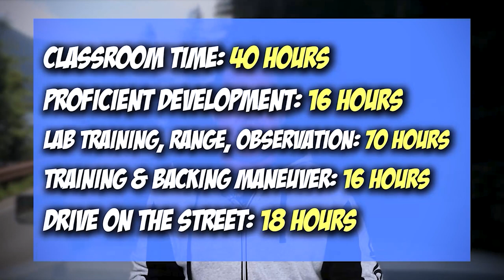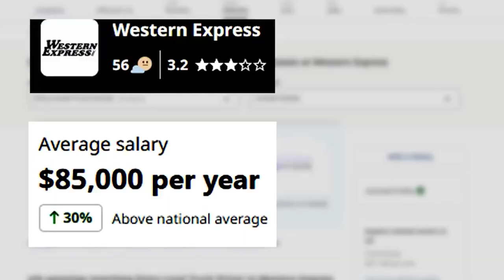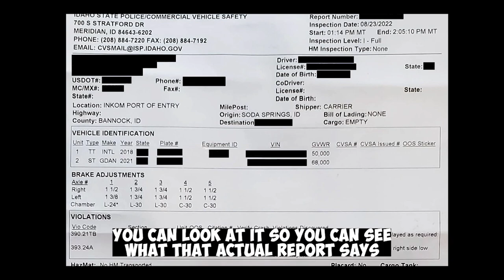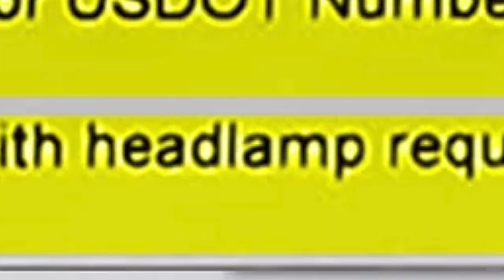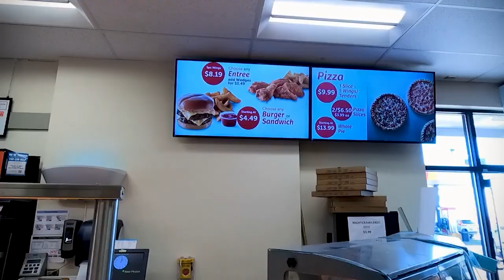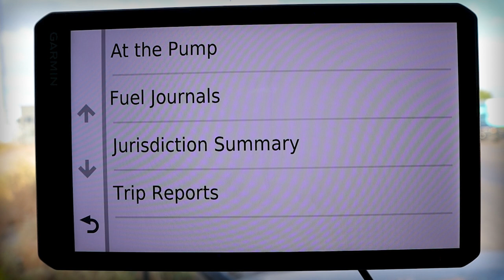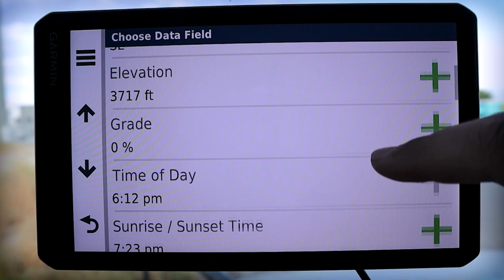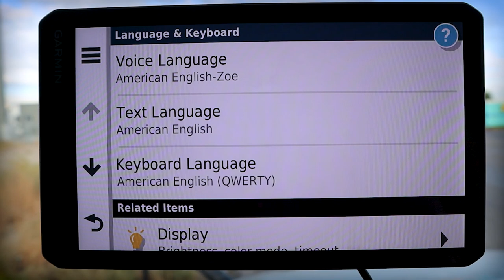How to Become a Truck Driver In 2024: ULTIMATE Beginner's Guide for New Truckers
Learn how to become a truck driver in 2024 in this course with some tips to boost your knowledge as a new truck driver or even as a seasoned trucker. 🔝 Top 7 Best Trucking Companies For New Drivers

🛰️Garmin Dezl OTR710
🛰️Garmin Dezl OTR720

⏰⏰TIMECODES⏰⏰
0:25 - How to Become a Truck Driver
0:25 - How to get a Commercial Drivers License
2:11 - CDL School VS Company Paid Training
7:17 - Top 20 Best Trucking Companies To Work For
8:35 - How Do Truck Drivers Get Paid, Truck Driver Pay
11:52 - OTR (Over The Road) & Regional Truck Driving
17:43 - Trucking for Beginners & Truck Driver Training
25:37 - How to Avoid DOT Inspections
35:00 - Level 1 DOT Inspection
41:08 - Loves Truck Stop & Flying J Truck Stop
50:42 - Truck Stop & Rest Area for Truck Parking
55:46 - Best GPS for Truck Drivers